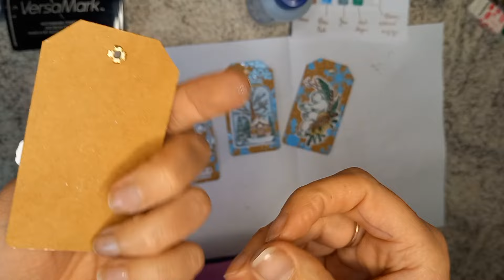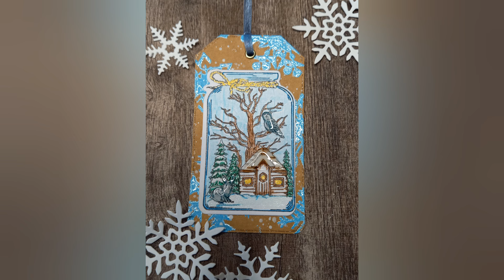Création d'étiquettes cadeaux de Noël 🎄 en partenariat avec la boutique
Réduction de  -30% avec le code : Vanessa30

💌 N'hésitez pas à liker la vidéo si elle vous a plu et à me laisser un petit commentaire, même si ce n'est qu'un petit émoji, ça me fait très plaisir de savoir que vous êtes passé 😉 et si vous souhaitez me retrouver pour d'autres vidéos, abonnez-vous. Merci🥰